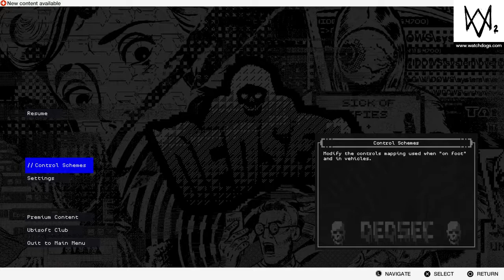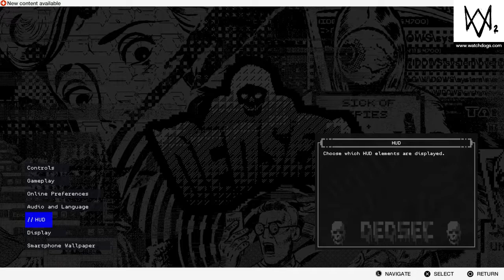WATCH_DOGS® 2 Part 2